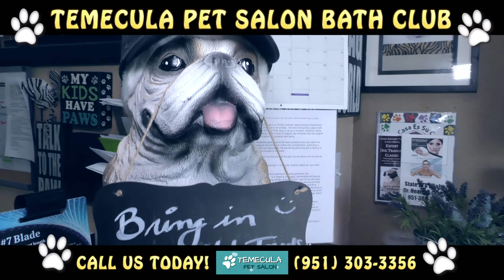Temecula Pet Salon Bath Club